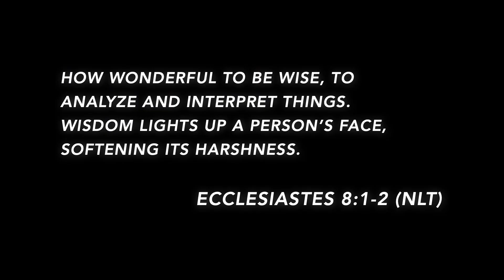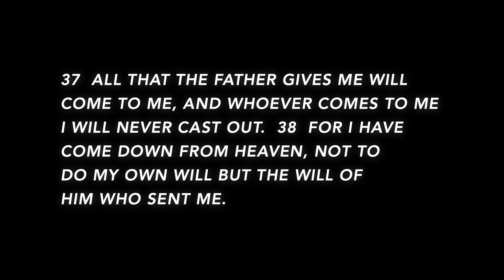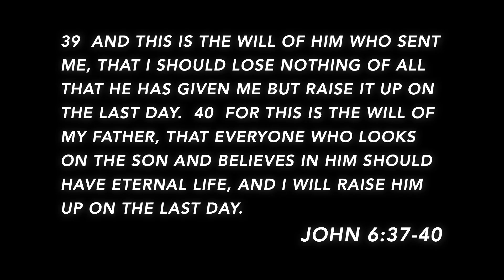A Conversation With A Dead Man